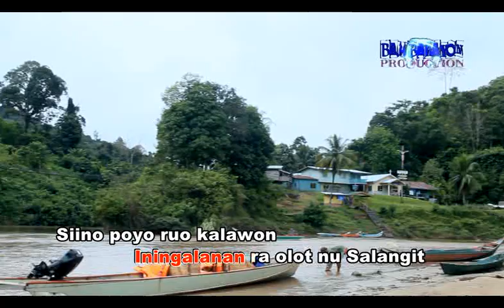AKI KALIMAUAN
By Ahap Kailoh